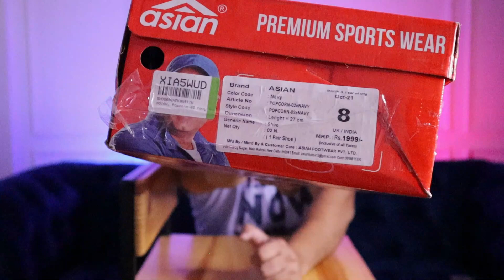Men's Popcorn 02 Shoes By Asian Brand Unboxing & Review | Better then Popcorn 01, Campus First ?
Hi guys |
In this video I have unbox and Reviewed Asian Brand Men's Popcorn 02 Shoes. You will surely conclude what to choose between campus first or Popcorn 02 or Popcorn 01 ?

Men's Popcorn 02 By Asian Brand Unboxing & Review | Beads Shoes | Best Sports shoes under 1000 |